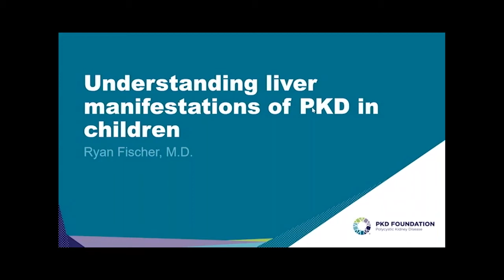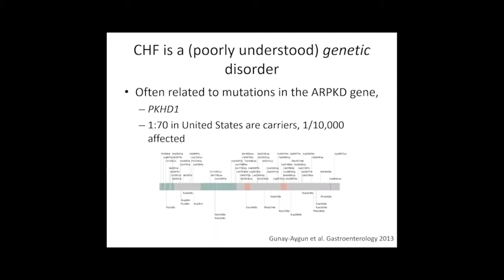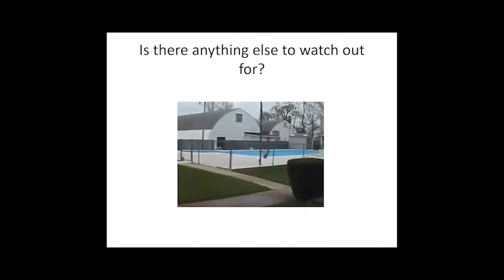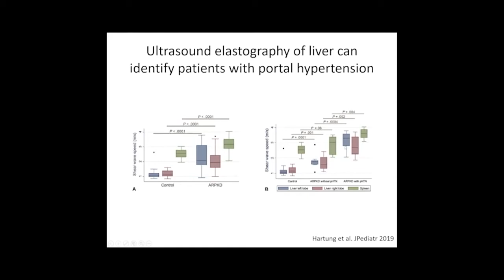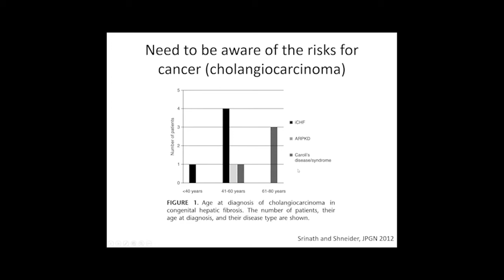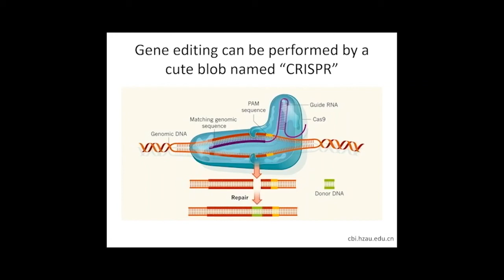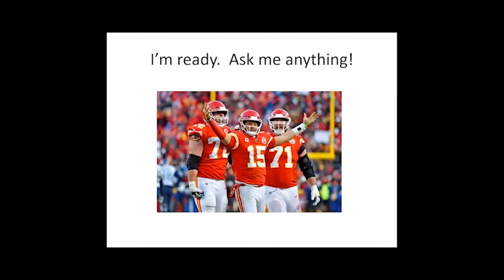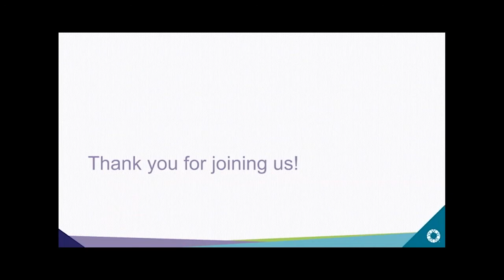Understanding liver manifestations of PKD in children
*This video was originally published on January 25, 2020*

As part of a webinar series on PKD in children, pediatric transplant hepatologist, Ryan Fischer, M.D., discusses how the liver of children with ADPKD and ARPKD may be affected, including a look at congenital hepatic fibrosis (CHF). Recorded January 21, 2020 | 7 p.m. CT